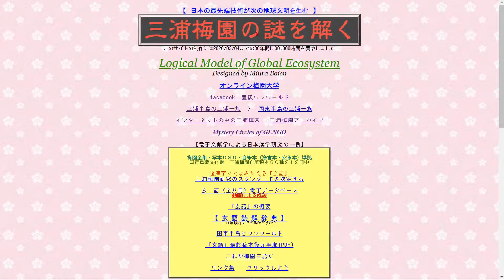人類史は始まったばかりです